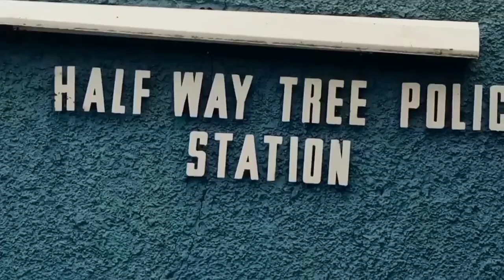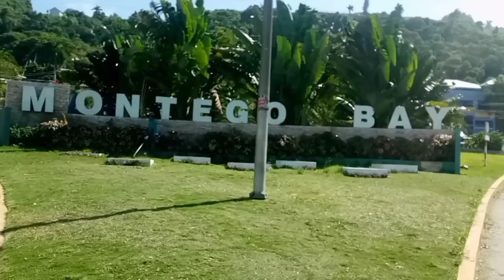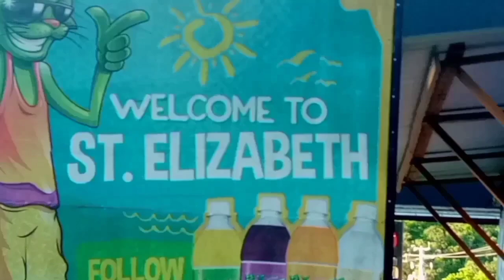killers in Westmoreland attack businessman and St Mary bloodshed news news